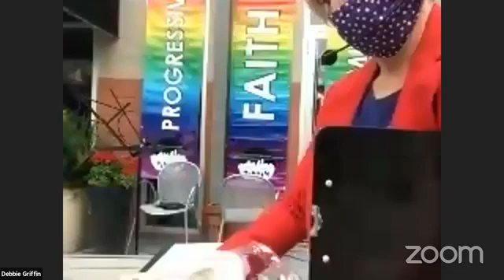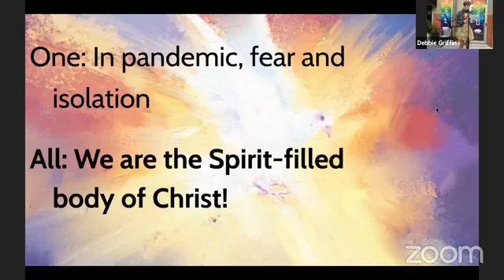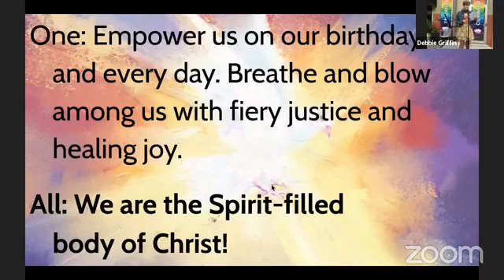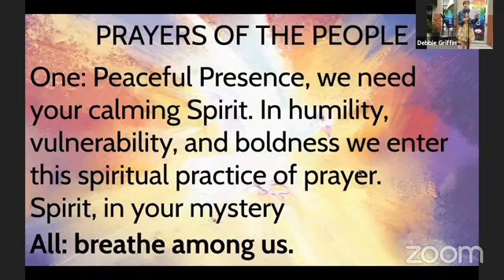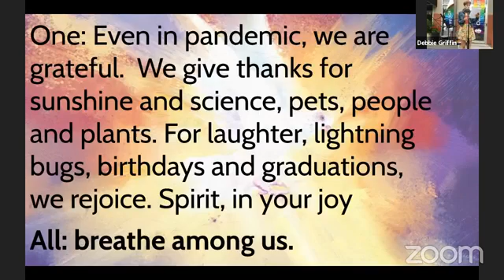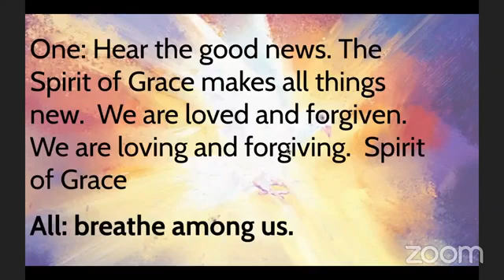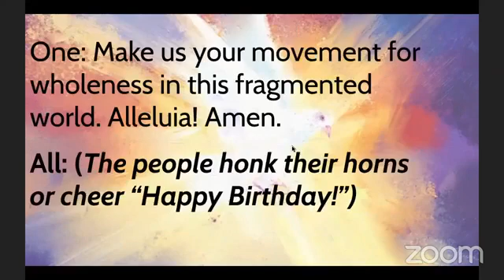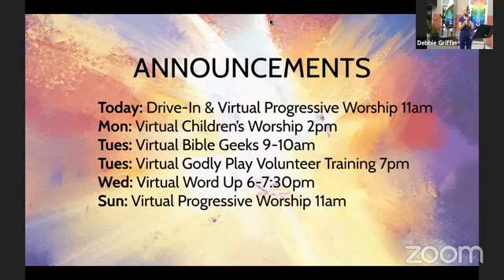5th Birthday & Pentecost Drive-In Progressive Worship for May 31, 2020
Downtown Disciples celebrates our 5th Birthday along with Pentecost at a Drive-In Progressive Worship service. Music by Dang Felton and Mary Beth Mardis-LeCroy.